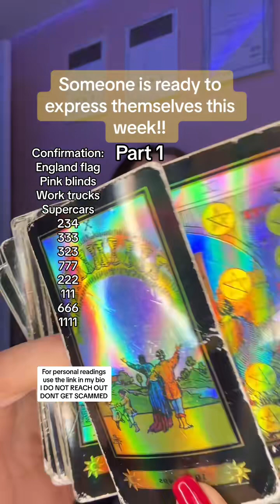For personal readings use the link in my bio